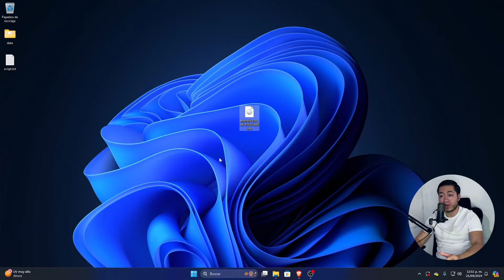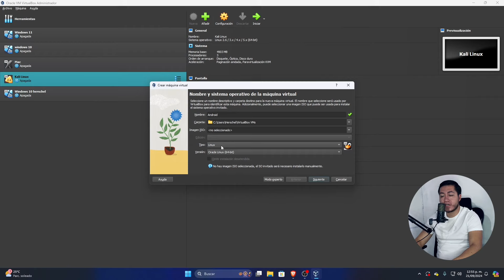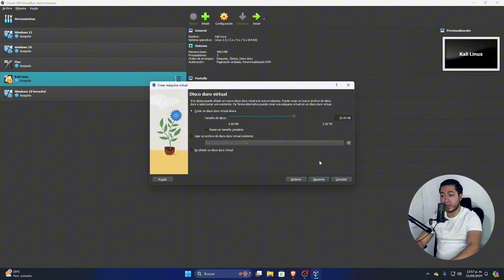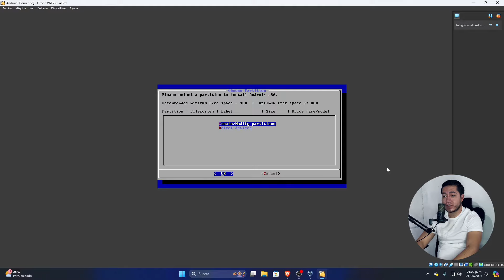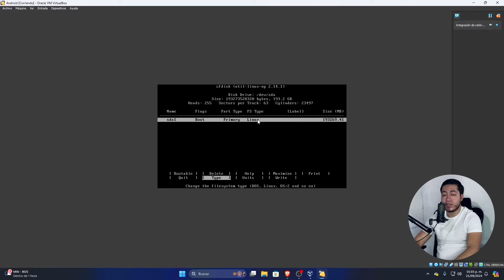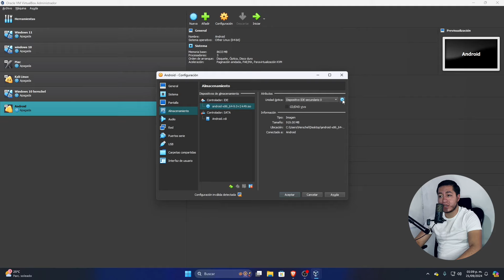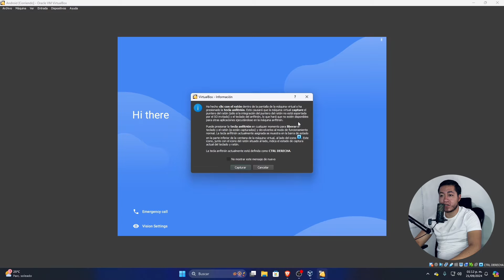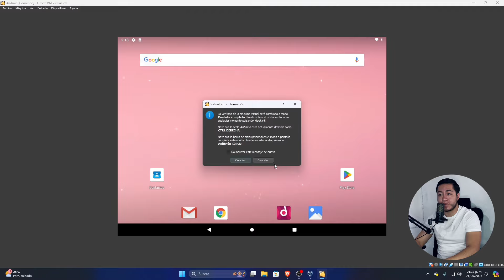INSTALAR ANDROID EN VIRTUALBOX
En este vídeo vamos a ver como instalar  android virtualbox de una forma muy sencilla y rápida.